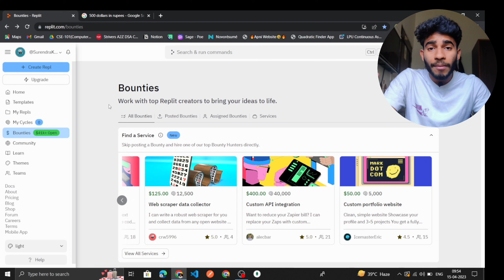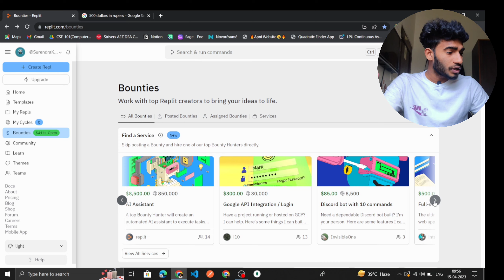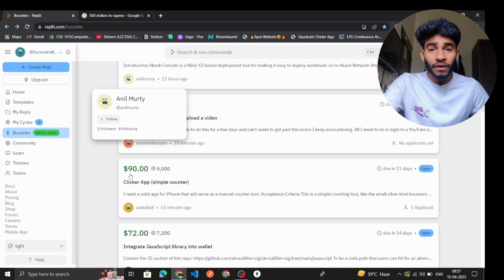From Code to Cash: How Frontend Developers Can Earn Big Online 🤑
Thankyou...

mern stack project with redux
mern stack social media app
mern stack projects
mern stack projects for resume
mern stack projects for resume tamil